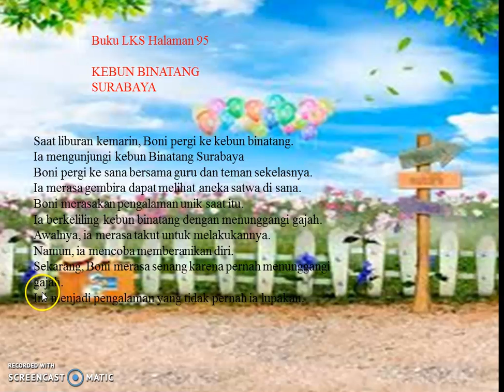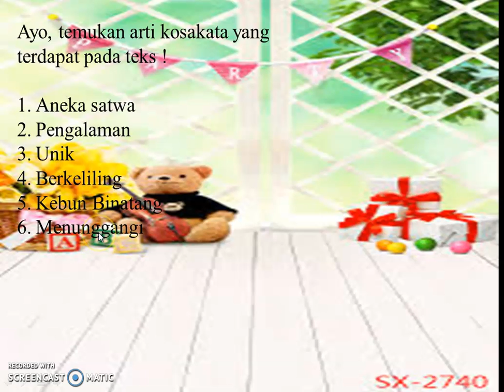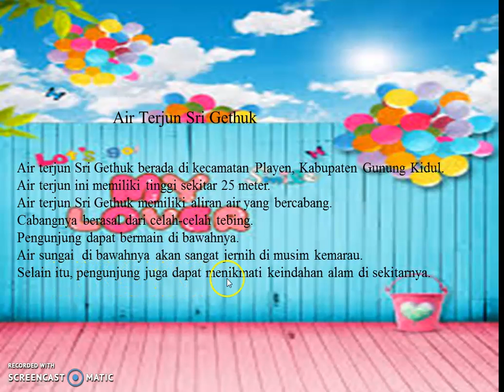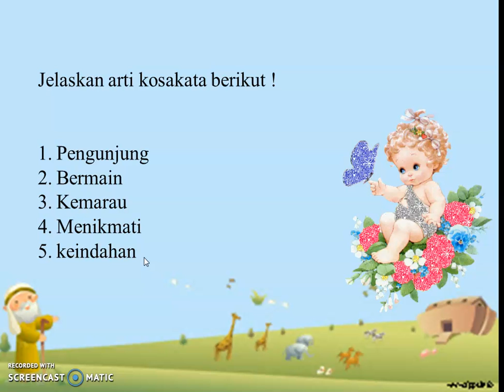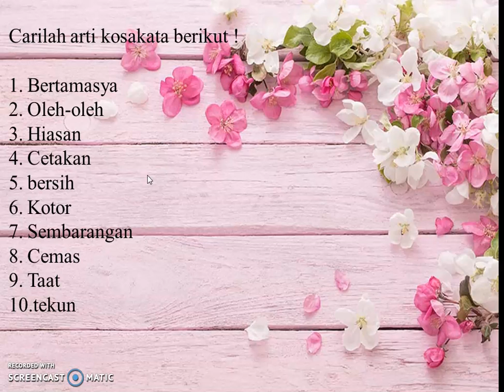MENEMUKAN ARTI KOSAKATA DALAM CERITA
BAHASA INDONESIA KELAS 2 SD